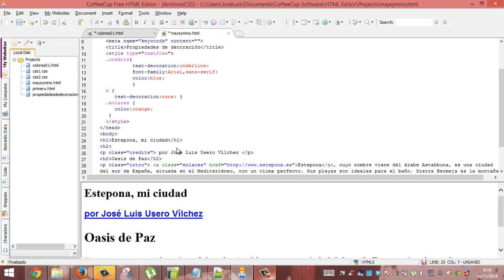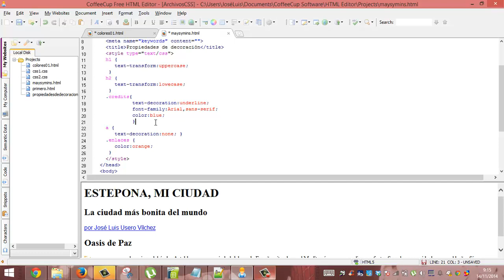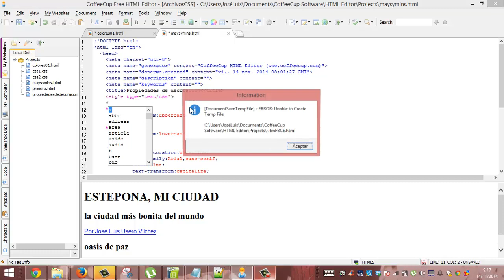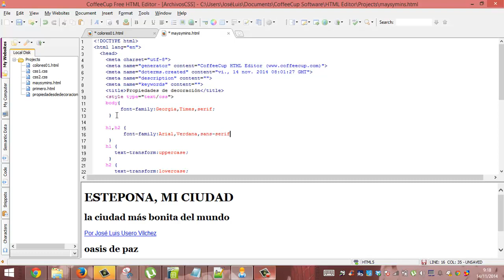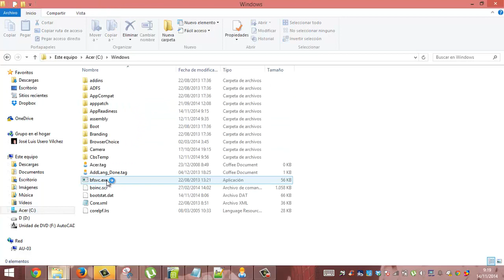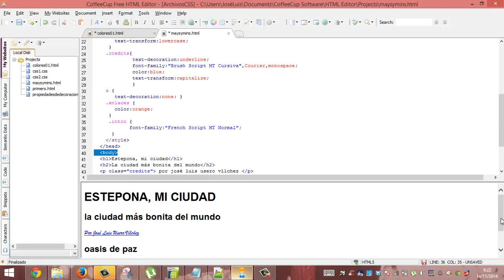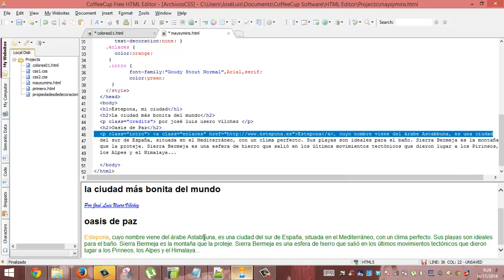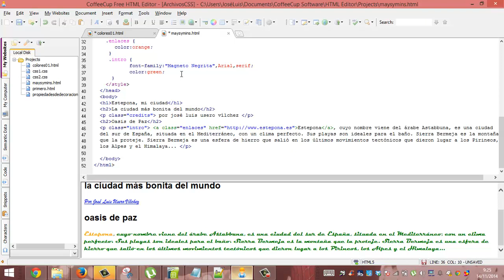CSS Tipos de letra Diseño web Academia Usero Estepona